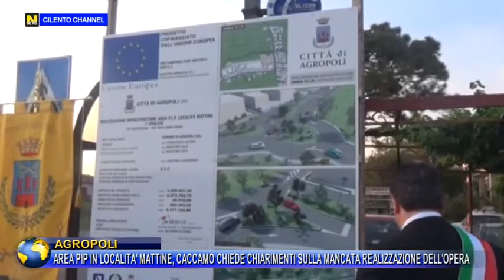AGROPOLI AREA PIP IN LOCALITA' MATTINE, CACCAMO CHIEDE CHIARIMENTI MANCATA REALIZZAZIONE OPERA